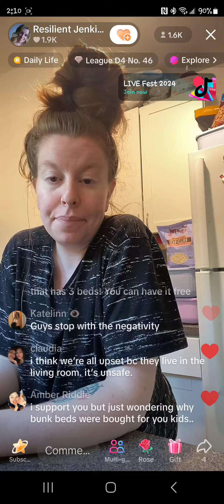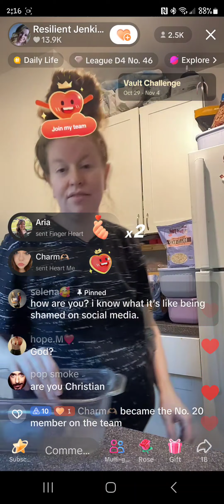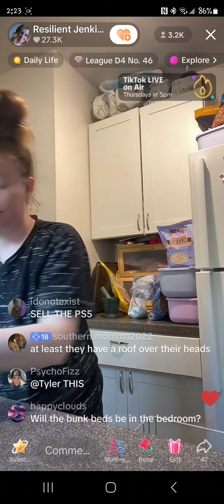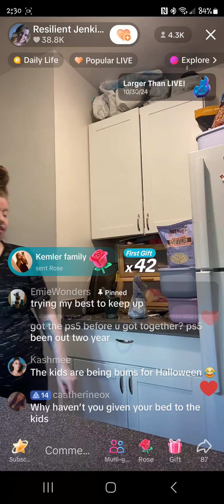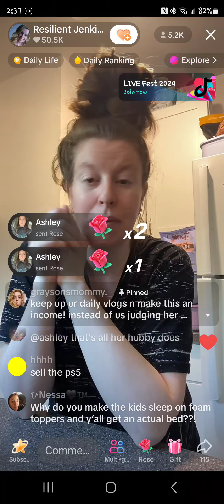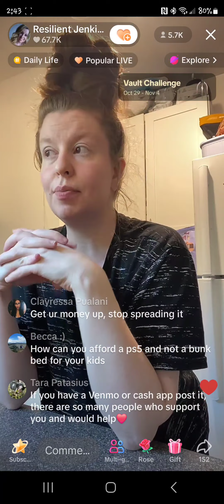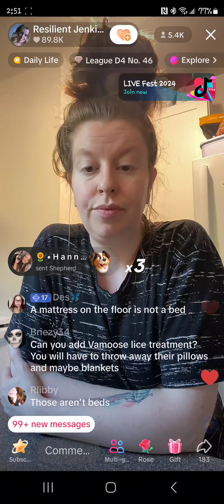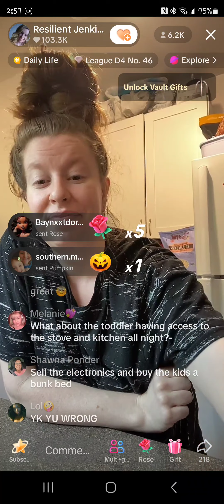10/29 Resilient Jenkins